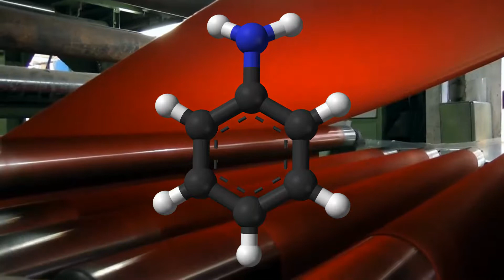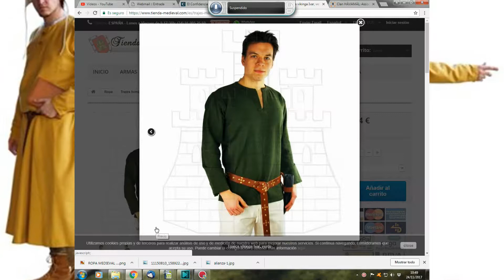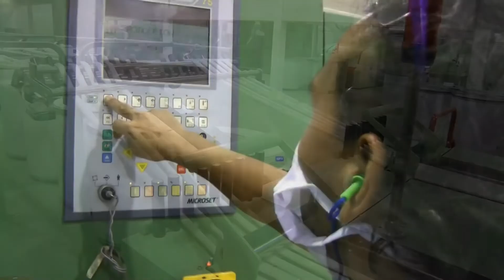Los tintes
Con este trabajo queremos rendir un homenaje, aunque sea minúsculo, a la industria química que nos dio los tintes sintéticos. No hace falta decir que todo lo que proviene de la química en nuestra sociedad es vapuleado, pero gracias a los derivados de la anilina y otros productos ahora podemos elegir entre infinidad de rojos, azules, negros o marrones. Cosa que siempre había sido un auténtico lujo.

En este vídeo repasamos lo mucho que costaba obtener el azul índigo, el púrpura, el rojo brasil o el negro campeche.

Sin embargo, y así lo decimos, el color sigue siendo una de las grandes diferencias entra las marcas de prestigio y las demás. Es algo que comprobamos a diario, cómo la inmensa mayoría de la gente se decanta por una prenda de marca reconocida solo por su color.

La música que podéis escuchar en el centro del metraje es Devotio de Junaki Caese.

Si queréis ampliar información nosotros hemos utilizado: Fernández Uriel, Pilar (2010) Púrpura. Del mercado al poder, Universidad Nacional de Educación a Distancia, Madrid, ISBN 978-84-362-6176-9